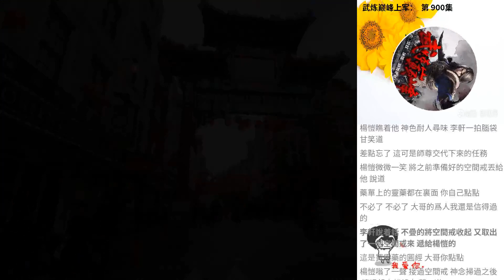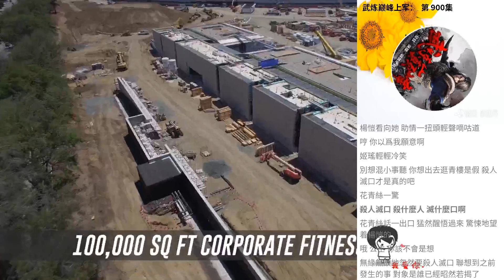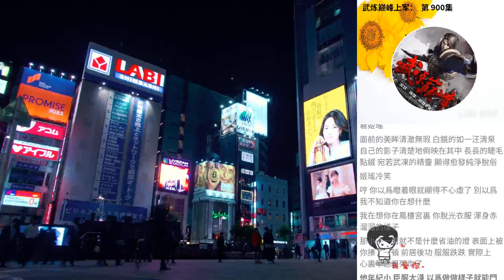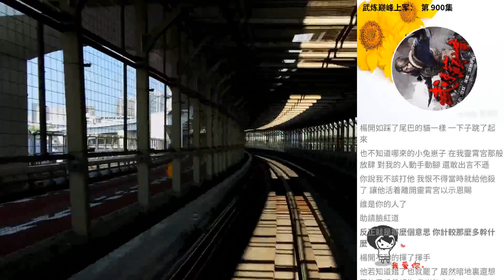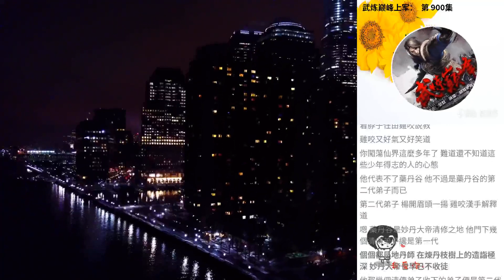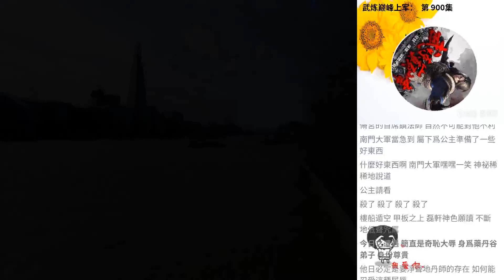武煉巔峰上軍： 第 900集